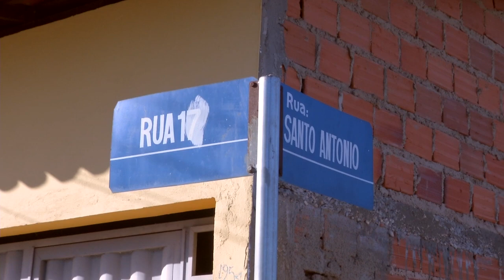Menor é executado com mais de 25 facadas na Zona Norte.